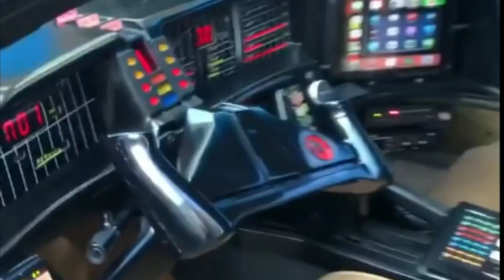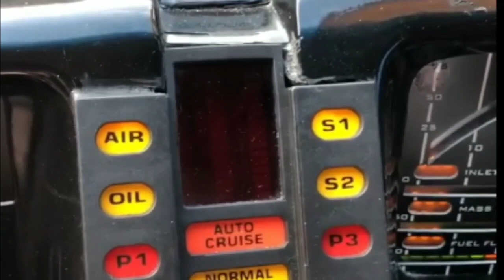We Drive KITT Through London ! And Reactions was Priceless 😍! Who Else Feels Fan ? Comment Thoughts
Check out the reactions 😍 we had when I drove KITT through London! Who else feels is a fan?

Click On the Bell Icon for New Car Videos Notification💫